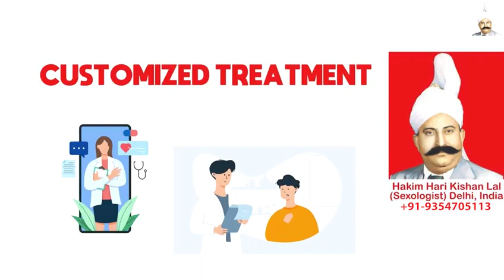Ayurvedic Small Penis Treatment in UK, Prone Masturbation, Hakim Ji UK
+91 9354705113 (Whats App / Call Number), Hakim Ji UK, Best Sexologist in UK, Hakim Hari Kishan Lal Clinic